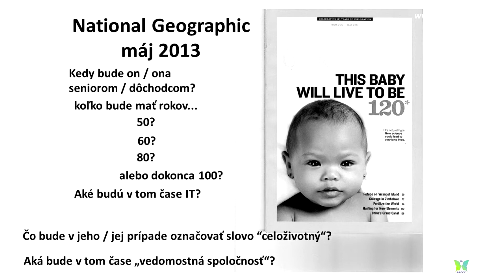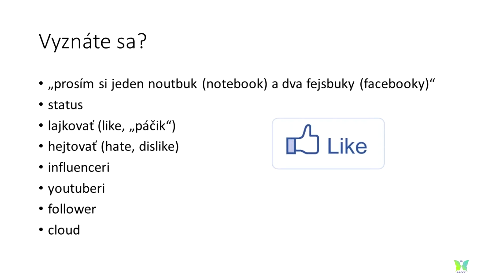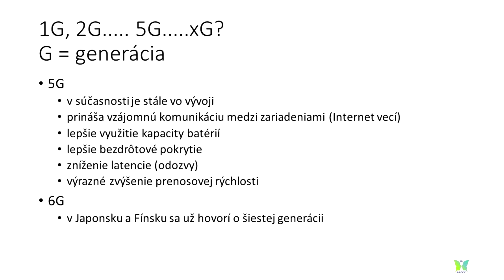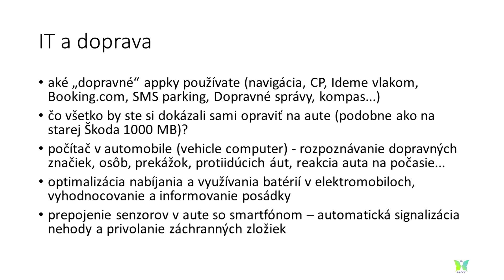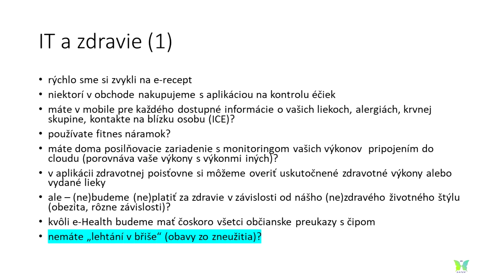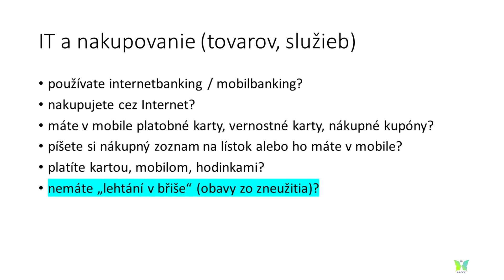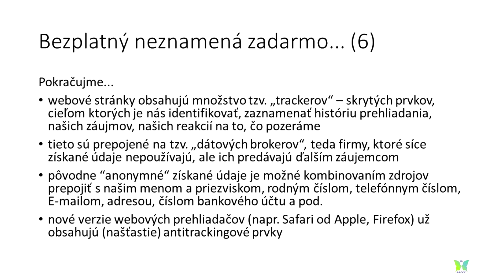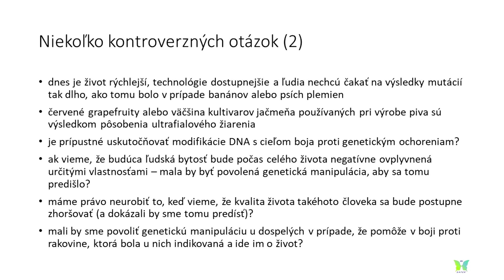UTV Zvolen, Erasmus plus SAFER 55+, Lecture: IT around us, 3. 3. 2020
UTV Zvolen, Erasmus plus SAFER 55+
Lecture: IT around us, 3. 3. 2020, Lecturer: Ing. Miroslav Gecovič, CSc.
Prednáška: IT okolo nás, 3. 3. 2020, Lektor: Ing. Miroslav Gecovič, CSc.
Témy: Úvod do problematiky, Internet - jeho súvislosti a dôsledky.